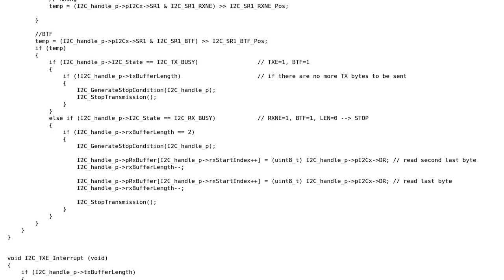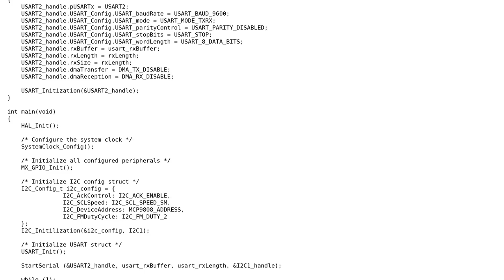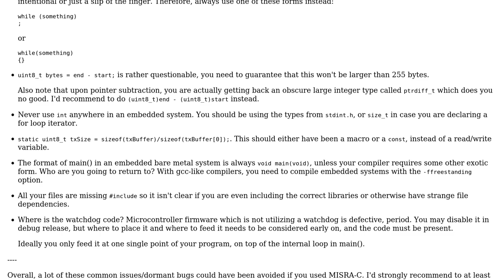Code Review: Is my design for data reading over an I2C bus and writing back to UART good enough?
With thanks & praise to God, and with thanks to the many people who have made this project possible! | Content (except music & images) licensed under CC BY-SA | Music | Images & others | With thanks to user xyf user Mast user Lundin and the Stack Exchange Network Trademarks are property of their respective owners. You are responsible for your own actions.